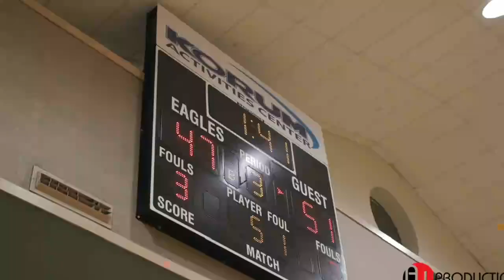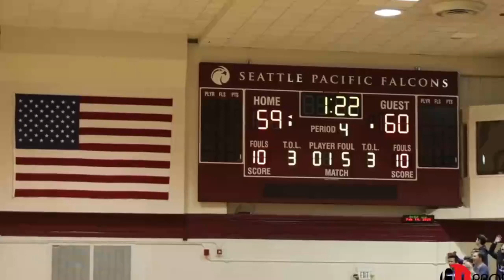Grapevine Faith Christian vs. Cristo Rey Dallas College Prep - High School Girls Basketball 🔴 LIVE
STREAMING! Today Texas High School Girls Basketball, Grapevine Faith Christian and Cristo Rey Dallas College Prep,

The Cristo Rey Dallas College Prep (Dallas, TX) varsity basketball team has a home conference game vs. Grapevine Faith Christian (Grapevine, TX) on Wednesday, February 8 @ 6p.

Grapevine Faith Christian vs Cristo Rey Dallas College Prep
Grapevine Faith Christian v Cristo Rey Dallas College Prep
Grapevine Faith Christian - Cristo Rey Dallas College Prep
Cristo Rey Dallas College Prep vs Grapevine Faith Christian
Cristo Rey Dallas College Prep v Grapevine Faith Christian
Cristo Rey Dallas College Prep - Grapevine Faith Christian